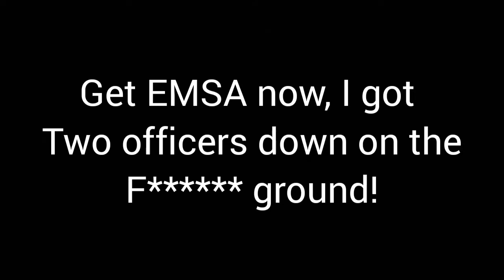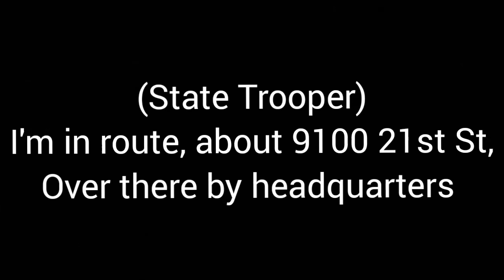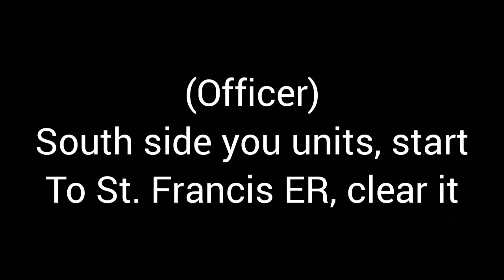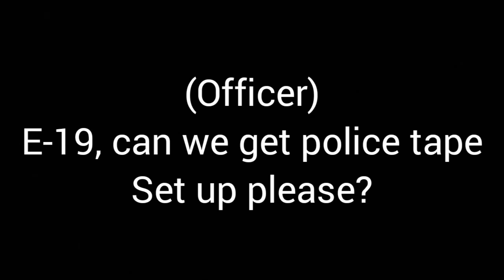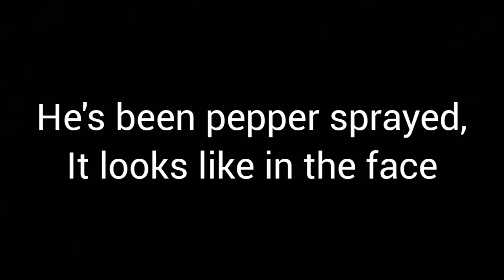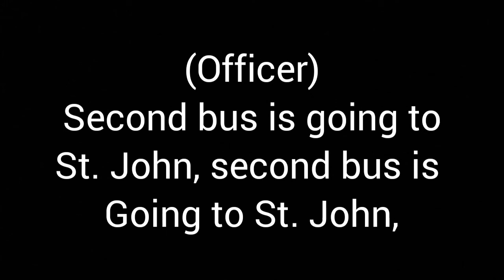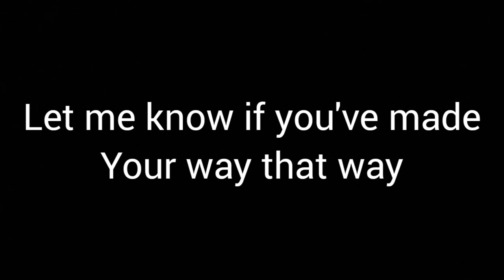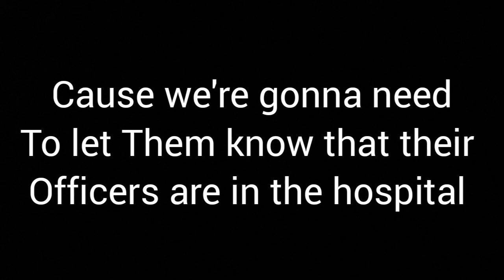June 29, 2020, 3:30AM, two officers down radio traffic